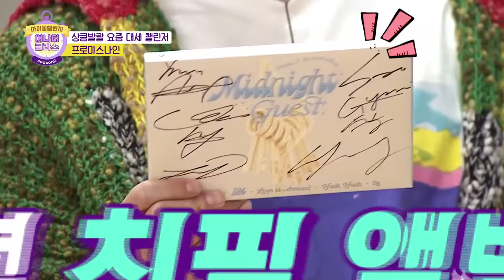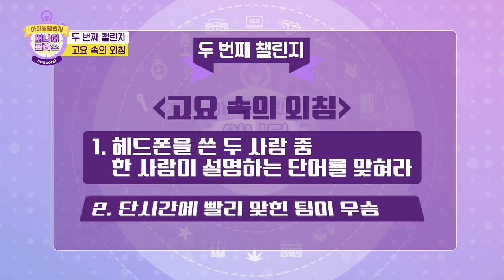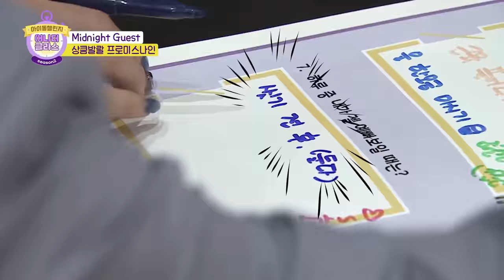(Idol_Challenge - fromis_9 ep-1) 프로미스나인과 플로버들의 기부 폭발!! “쏴랑해!! 우린 안 참긔!” ♥ (ENG sub)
오래 기다렸지? 아기 MC와 함께하는 DM 댄스 배워보기!
통제 불가능인 프로미들 텐션! "얘들아 좀 진정해…"

보는 사람만 답답해 죽는 '고요 속의 외침'까지?
시청자들뿐만 아니라 본인들도 답답해 죽는 게 킬링 포인트라구요… (환장)

프로미들의 찐텐 챌린지가 궁금하다면? 지금 바로 확인하세용 ♥

▶▶ 프로미스나인과 굿네이버스가 함께하는
기후 변화 위기 극복 프로젝트 기부 챌린지.
기부 챌린지에 정기 후원으로 참여하시는 분들께는
‘프로미스나인’과 ‘후원자’의 이름이 함께 새겨진 후원 증서와
프로미스나인이 직접 작성한 기부 응원 북, 마스크 스트랩을 보내드리고,
스페셜 이벤트 참여의 기회도 자동으로 주어집니다.

정기후원을 신청하신 분들 중 추첨을 통해 프로미스나인 친필 사인 CD (10장),
프로미스나인 친필 사인 티셔츠 (10장), 사인 에코백 (50장)을 드립니다.

당첨자 발표: 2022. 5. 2 (월) 굿네이버스 캠페인 페이지

[Eng ver.]

so that they can be healthy.
Good Neighbors teaches local residents agricultural technology,
supports stable income, and further helps children go to school,
not work anymore.
Those who participate in the challenge with fromis_9,
will receive a certificate of donation as a gift via e-mail.